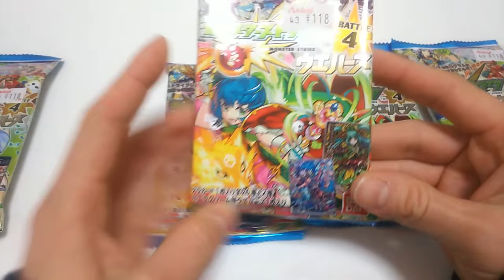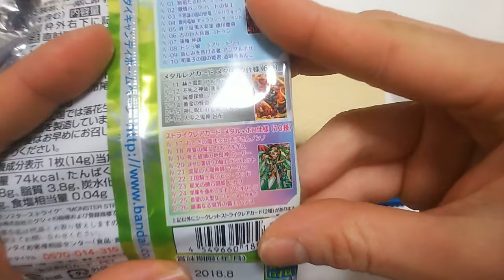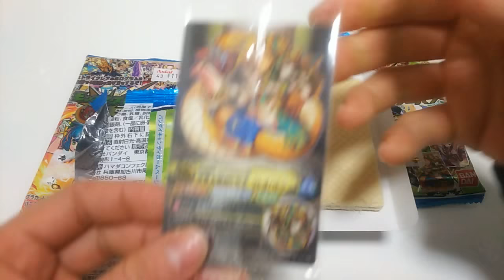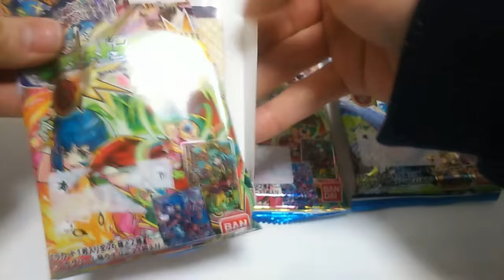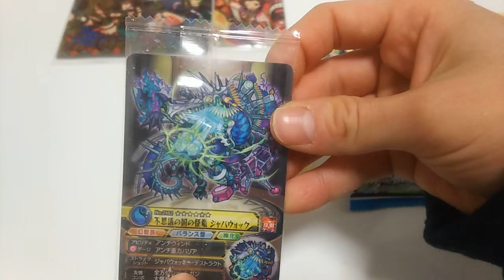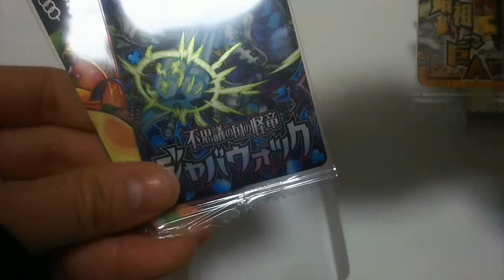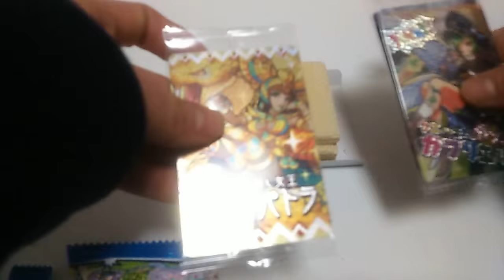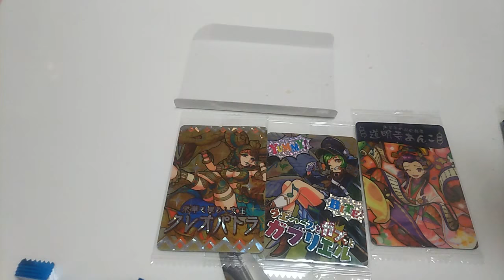まさかの連続レア？モンスターストライクカード ウエハースを食べる【あきねねちゃんねる】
あんこちゃん、クレオパトラ、ガブリエルというパッケージに書かれた3人が集合する良い引き♪